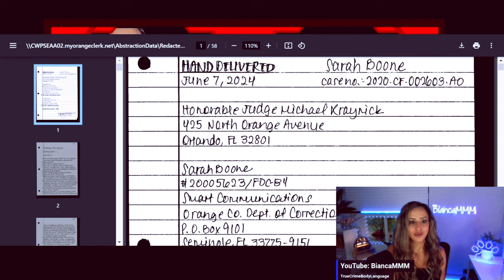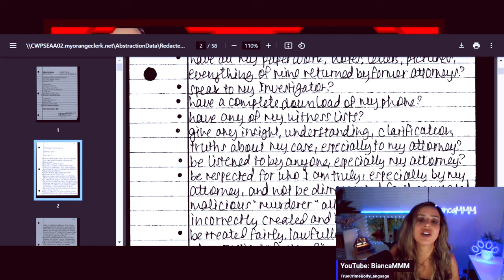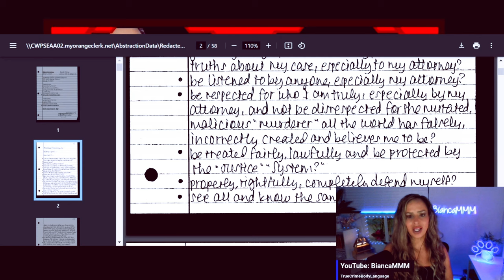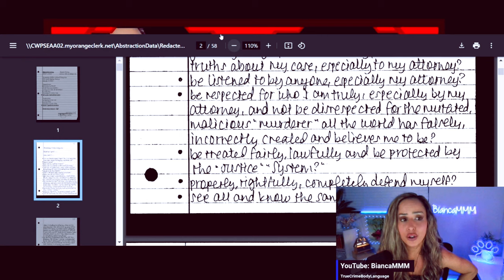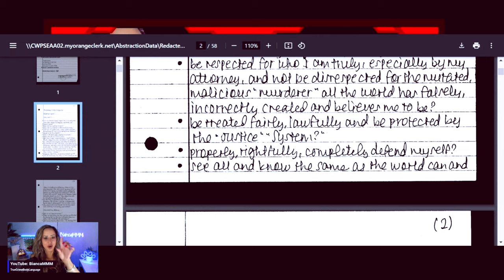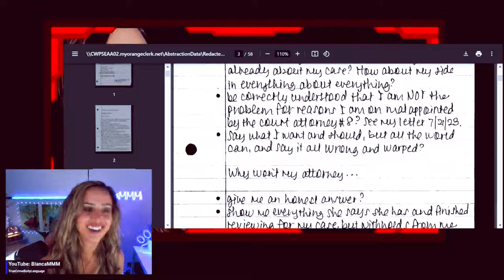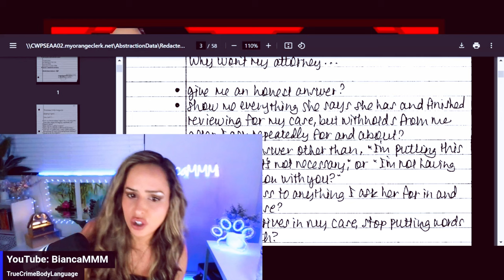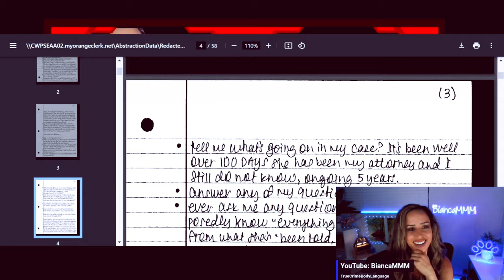58 PAGES of WRATH to Judge Michael Kraynick's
Description: The BOONETRIAL is fast approaching, and we decided to re entitled and difficult Sarah has been with a few pages of the 58 page dissertation.

00:00:00 - Intro
00:01:00 - 58 page letter
00:33:00 - Thanks for watching